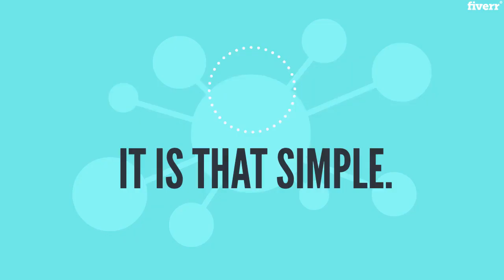I will provide complete affiliate marketing setup ready to make multiple commissions - Social Media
Link to this service(Special discount)
I will provide complete affiliate marketing setup ready to make multiple commissions - Social Media Marketing
If you are looking to Making Income Online, don't take the long
pathway I went through.
Year 2020 the Affiliate Marketing Industry expected to worth $6.8
BILLION a YEAR.
I will provide you the proven way to start do affiliate marketing.
1.
Create an affiliate site integrated with autoresponder plugin to build list & able
to make multiple commissions by scheduling weekly campaigns.
2.
Set up using high conversion rate CB Affiliate products.3. I will provide you with friendly videos showing you both Free & Paid methods I & my clients are using daily that you can follow. The more effort you put in to promote the better earning you will get. Generating income online earning depending on individual effort put in to promote the site.4. Without monthly fee to pay.
I
worked with internet gurus to create niches sites for years to generate income
online, I know what worked, what not.So all the sites/methods I provide in this gig is not new or exclusive and is tested & used by me daily to earn income online and proven to work with my clients too.
The set up save you time figure out how to do Affiliate Marketing
the correct way, do it right to quit your Day-Time job.